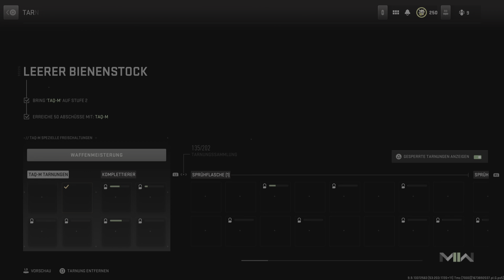Call Of Duty: Modern Warfare 2 - 29 Kills MVP @ TDM auf Taraq